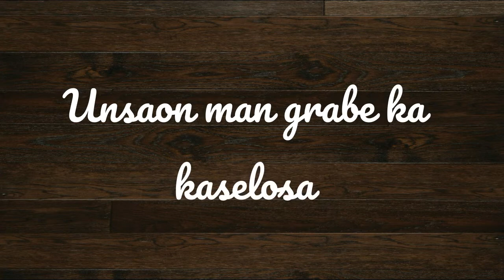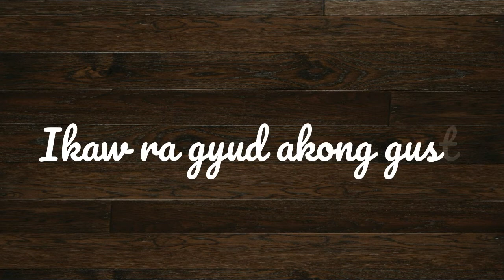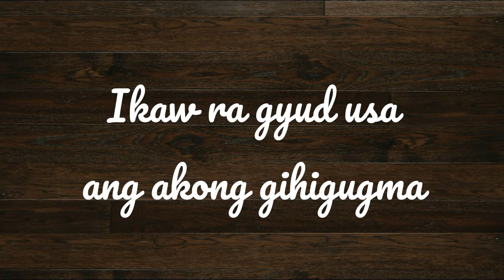Ikaw Ra (MINUS ONE) by Felix Minor Baoy Jr. (OBM)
Interpreted by: Felix Minor Baoy Jr.
Music & Lyrics by: Kuya Bryan & Lexie Claire Canoy
Produced by: Kuya Bryan